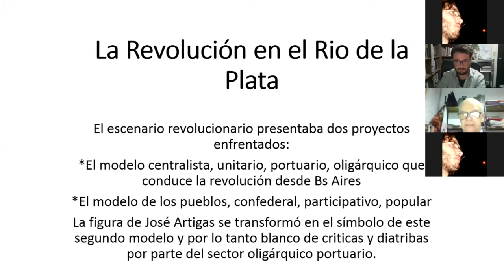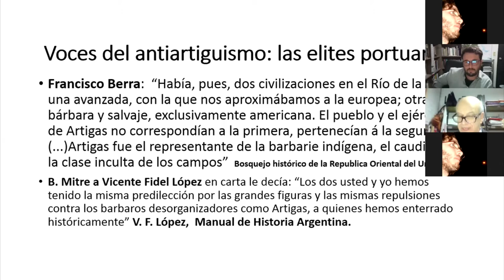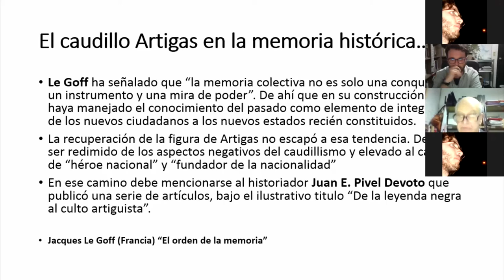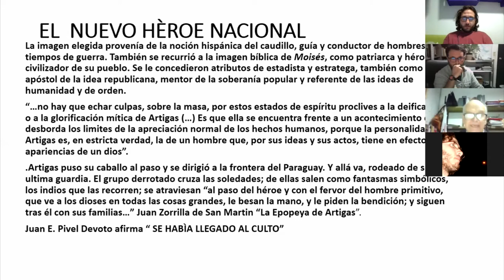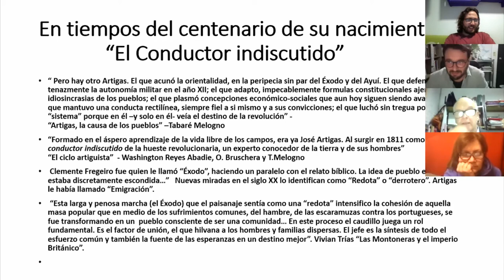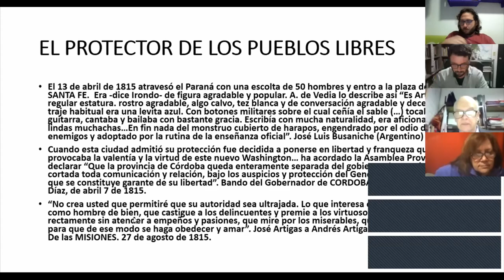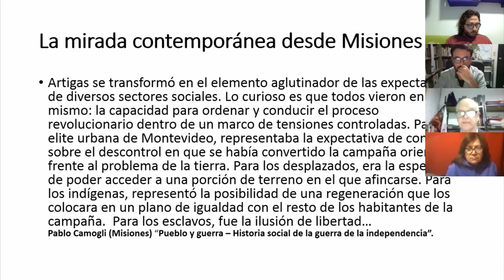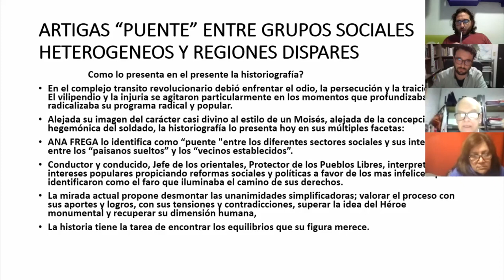ARTIGUISMO Y PATRIMONIOS. Prof. Heber Freitas. Construcción del héroe nacional y la historiografía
Charlas virtuales sobre ARTIGUISMO Y PATRIMONIOS.
El CAOR, Centro Artiguista Oriental y Regional junto a la Dirección General de Cultura de Canelones, Red de Museos de Canelones, Azotea de los Artigas, Municipio del Sauce, Comisión Patriótica y Eventos del Sauce, Centro Cultural Casa de Artigas del Sauce vienen organizando un Ciclo de Charlas Virtuales Artiguismo y Patrimonio.
En este capítulo De fogon en fogon difunde la ponencia del Prof. Heber Freitas sobre la construcción del héroe nacional a través de la historiografía.

Podes escuchar nuestro programa en
Radio Gráfica FM 89.3 Argentina Sábados de 16 a 18 hs
Radio Ciudadana.uy La Unión. Miércoles de 14 a 16
Utopía al Sur, Flor de Maroñas. utopiaalsur.net Jueves de 20 a 22 y Sábados de 16 a 18hs
laradiocooperativa.uy    Uruguay.   Sábados y Domingos de 16 a 18 hs
FM Caster La Erre U      Argentina.   Lunes de 16 a 18 hs
Radio Frecuencia 808 SALINAS Martes y Jueves de 7 a 9 AM